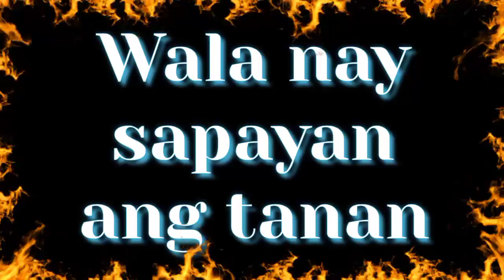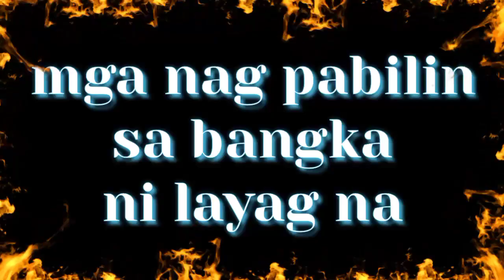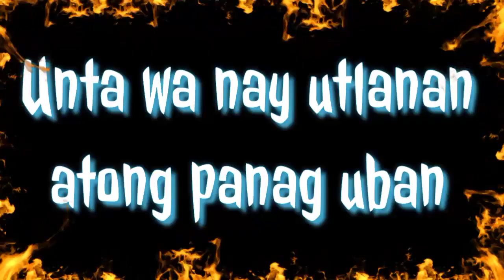Piyong ~ Toxitive (Bisrock Emo Rap Karaoke) |•Feb&Jake Karaoke 🎙️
Ang terminong Bisrock usa ka gi-coin nga pulong silbing minubo sa Visayan rock songs – matang sa Binisayang mga kanta nga dunay impluwensiya sa Iningles nga rock genre sa musika. Toxitive, ug uban pang Bisrock bands nga nagmahal sa pinulongang Binisaya pinaagi sa musika.

Feb&Jake Vlogs
Feb&Jake Karaoke